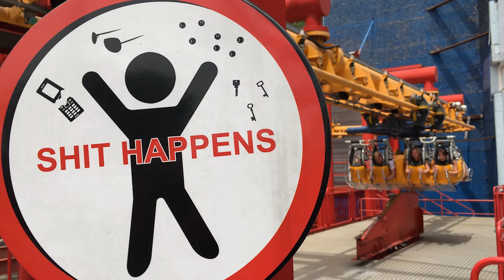Completely AWFUL Volare Roller Coaster! Wiener Prater Austria Front Seat POV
The Volare at Wiener Prater is one of the worst most roughest steel roller coasters we've ridden!  And we are happy to bring you this amazing footage!  (And trust me, the ride is actually much MUCH worse than the video looks!  We are just REALLY GOOD at filming roller coasters!) lol